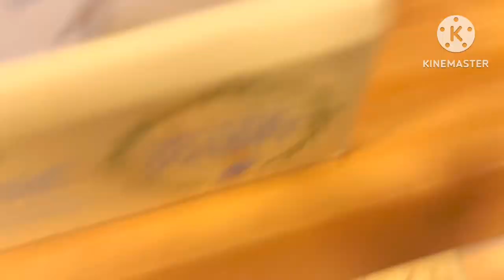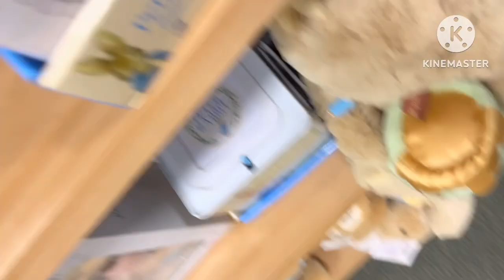Elinor and Friends Plays Brio Toy Train Table Set At Barnes and Noble’s Episode 680